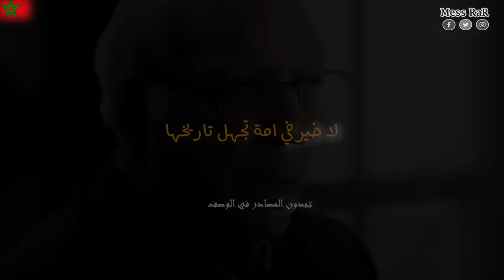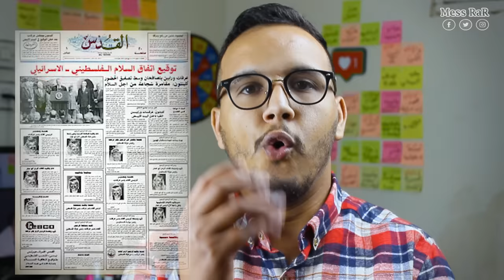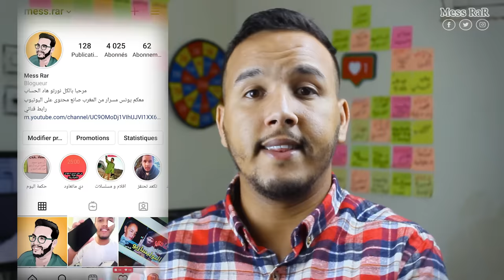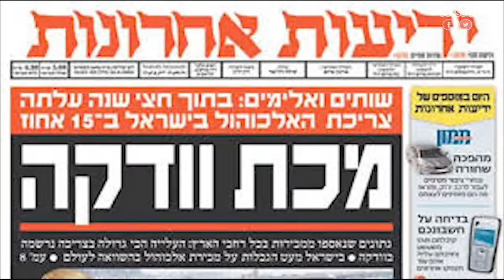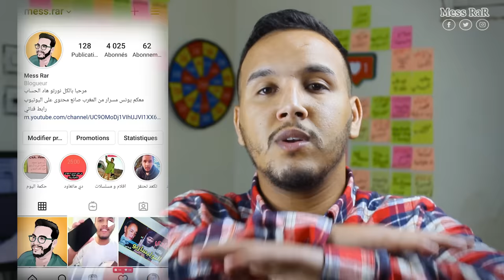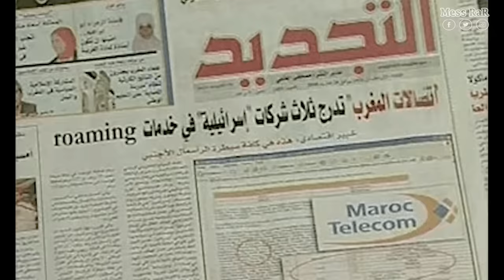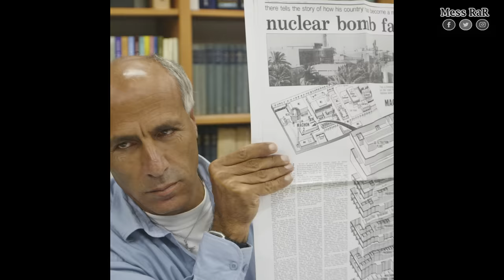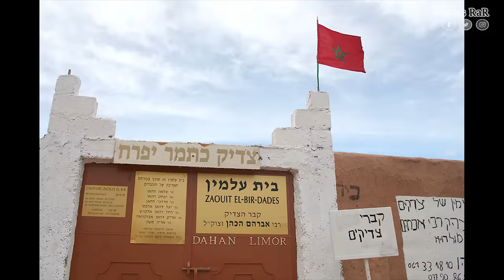هل باع امير المؤمنين فلسطين مقابل رمال الصحراء ؟ و ما سر العلاقة الحميمية بين المغرب و اسرائيل ؟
هل كانت علاقات المغرب مع اسرائيل طبيعية من زمان ؟ و هل ساعد الحسن الثاني اسرائيل ؟
و علاش في بلدة قريات عكرون سمات إسرائيل شارع رئيسي باسم ملك المغرب الراحل الحسن الثاني ؟ و شنو كايعرفو المغاربة على القضية الفلسطينية ؟ و على الحروب العربية ضد اسرائيل ؟ و فاش نفع المغرب فلسطين ؟ و كيفاش ان الديوان الملكي تايكول انه غايبقى يدعم  القضية الفلسطينية و حقها التاريخي ؟ و في نفس الوقت طبع مع العدو الاحتلال الاسرائيلي ؟ و علاش كيكولو ان الفلسطينيين براسهم معتارفين باسرائيل ؟ و شنو تاريخ علاقات المغرب مع المخابرات الاسرائيلية الموساد ؟ و واش بصح الحسن الثاني عاون الموساد الاسرائيلي فانه يتجسس على القمة العربية فاش ربحو حرب 67 كيفما جا على لسان الجنرال الاسرائيلي شاومو غازيت مقابل اغتيال المعارض المهدي بن بركة ؟ و علاش في 1986 استقبل الحسن الثاني رئيس وزراء اسرائيل شمعون بيريز امام انضار العالم العربي ؟ و شنو كيعني ان ملك المغرب هو رئيس لجنة القدس الشريف ؟

مصادر :
ذاكرة ملك – فصل النزاع العربي الاسرائيلي
صحيفة ايديعوت احرونوت الاسرائيلية
تصريحات الموساد السابقين
مذكرات حرب اكتوبر - الفريق سعد الدين الشاذلي